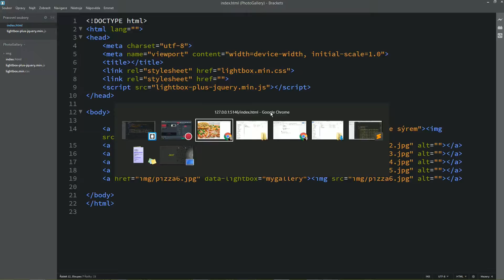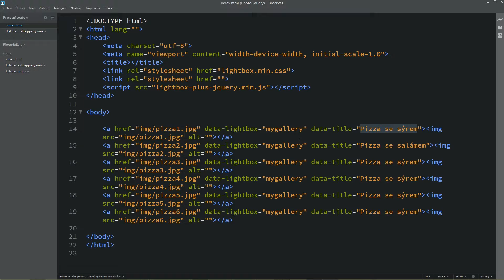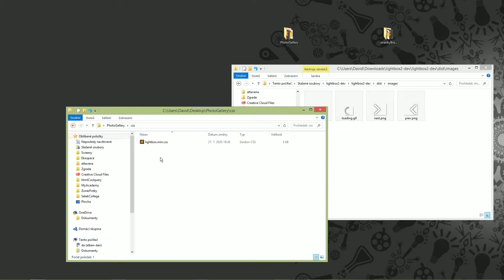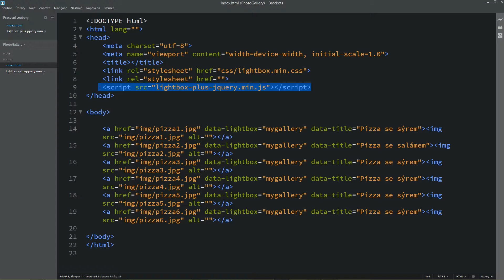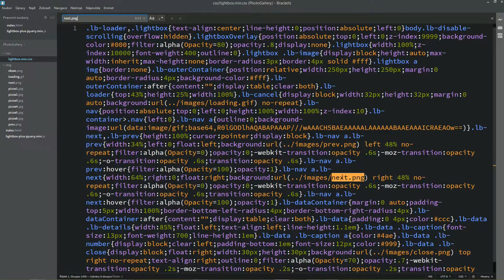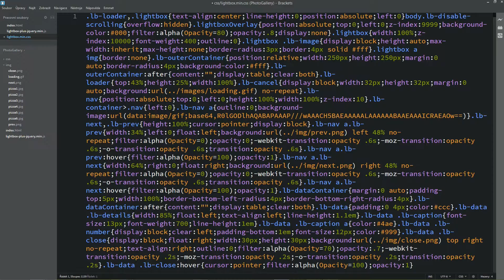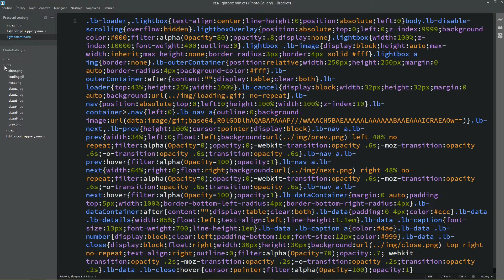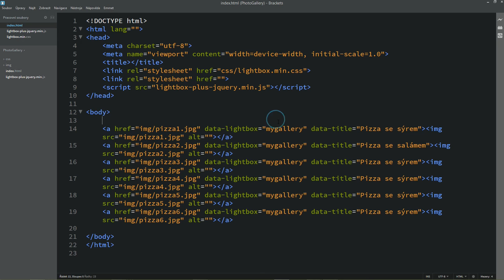91. Tvorba webových stránek (HTML a CSS) - Doděláme lightbox fotogalerii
HTML a CSS jsou jazyky, které vám pomohou vytvořit vlastní webovou stránku od základu. Napíšete si web přesně tak, jak budete chtít. Uvidíte, že HTML a CSS jsou jednoduché a zábavné. V kurzu se vše naučíte od úplných základů. Nejsou zapotřebí žádné předchozí znalosti. Budeme postupně web budovat a seznamovat se s tím, co k tomu potřebujeme. Až toho budeme znát dost, tak si pomocí HTML a CSS vytvoříme první stránky, které budou vypadat k světu.